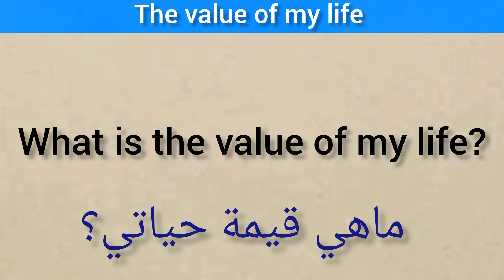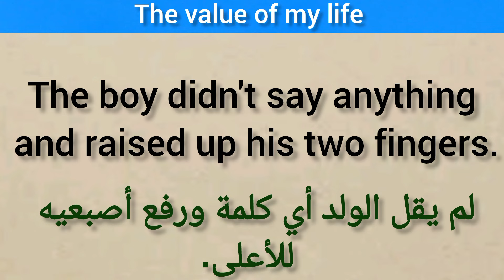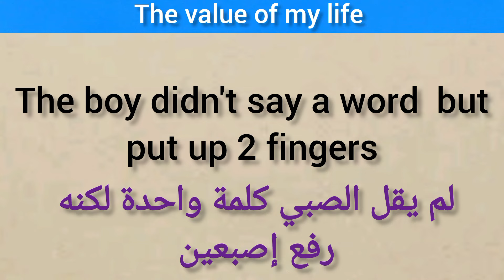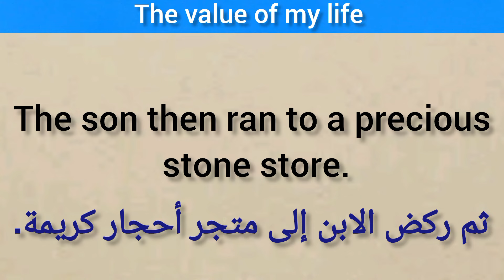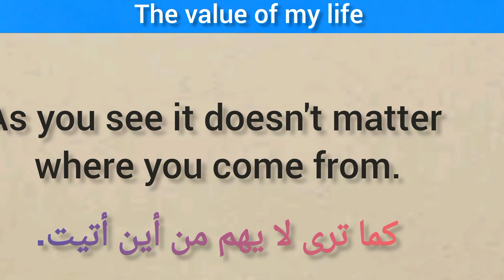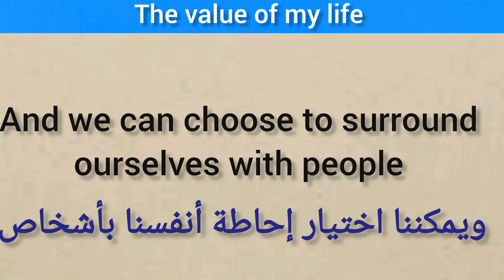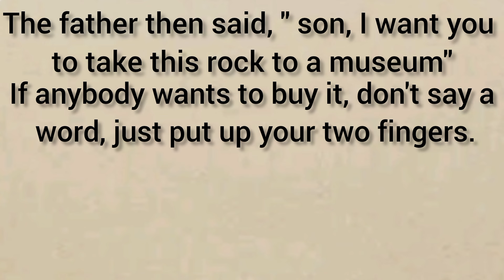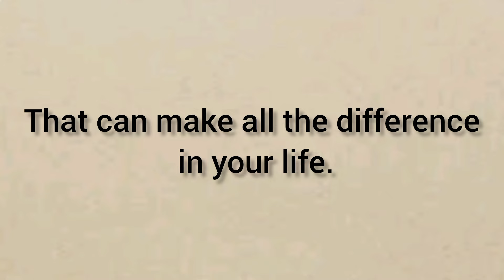قصة إنجليزية رائعة للعبرة والتعلم، ستستفيد منها كثير لغويا وفكريا The value of my life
أسهل طريقة لتعلم اللغة الإنجليزية عن طريق قراءة القصص.
قصة رائعة وسهلة في الفهم، محفزة للتعلم والعبرة.
تعلم اللغة الإنجليزية بسهولة وبسرعة وبشكل ممتع مع قصة الصبي والصخرة "The boy and the rock"
هناك قصص أخرى ممتعة وكذلك نصوص معبرة لتحسين مستواك في اللغة الإنجليزية وتعلم مهارة النطق والقراءة